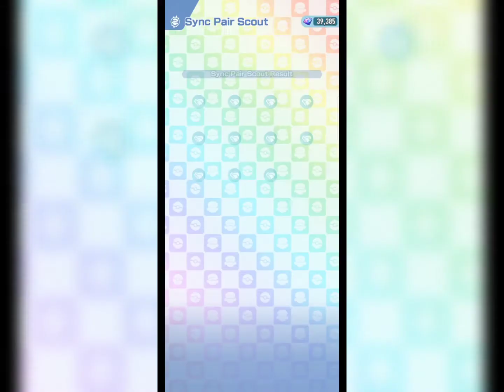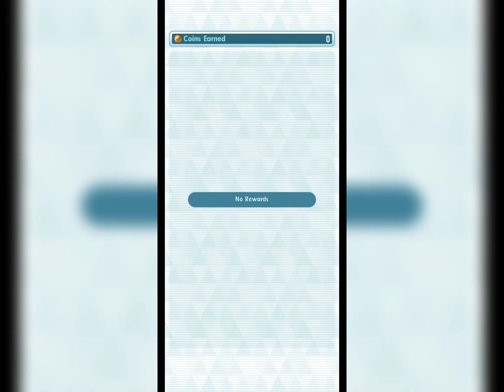"SCOUTING BUNNY MAY & LOPUNNY + 1/5 EX SHOWCASE!"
originally I want Burgh and Togepi. But I got May instead. Yeah, so I can't push my luck here. Cause I'm getting scared. And I will show you what she can do at 1/5 +EX mode.